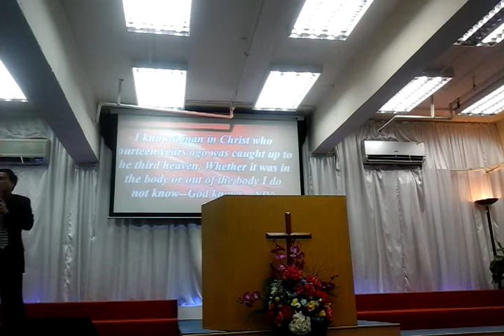His Grace Explains It All by Ptr. Nilo Plaza (P.1)